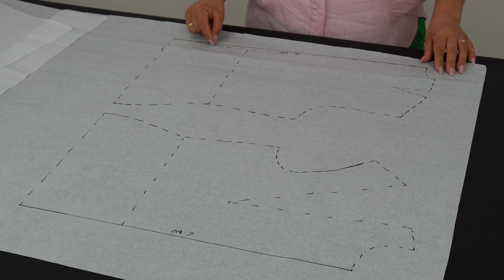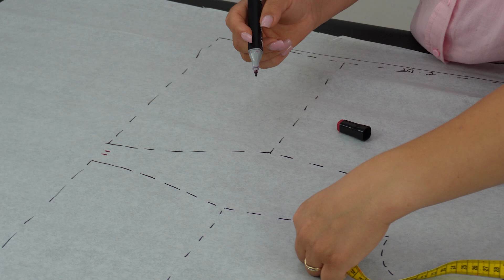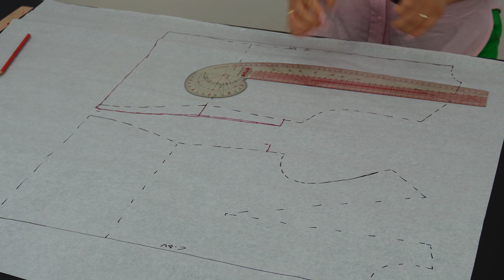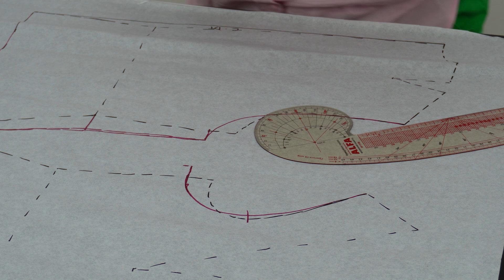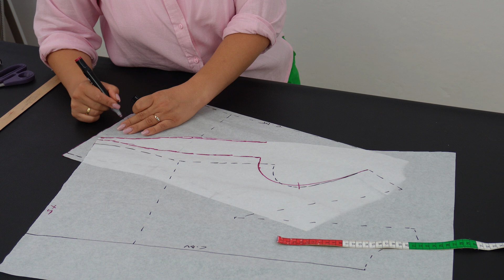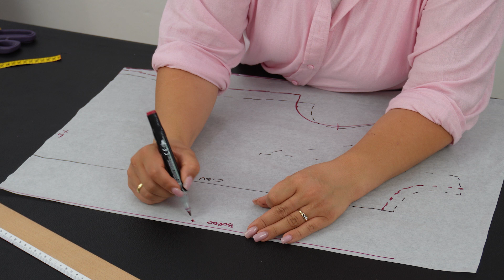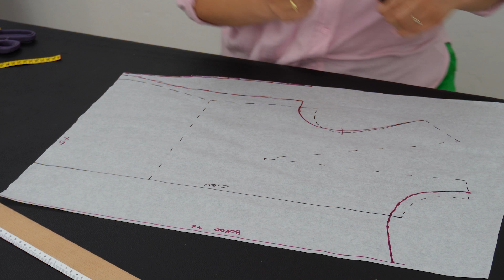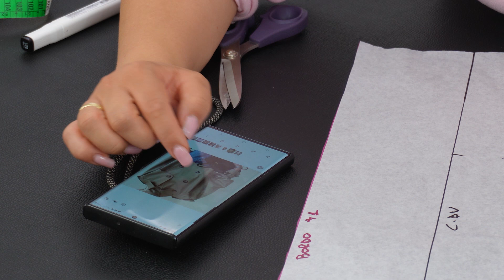Trench Crop con maniche raglan. Modellazione. Parte 1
Nel nostro club lavoriamo con la confezione del trench classico. Ma visto che ho voglia di qualcosa da tutti i giorni, un pò più pratico, oggi vi voglio far vedere la modellistica di questo bellissimo trench stile giacca.
Nella lezione di oggi vedrete come trasformare la base 10 misure in un capo molto di tendenza quest'anno.

Il nostro club - irene.igffashionclub.it